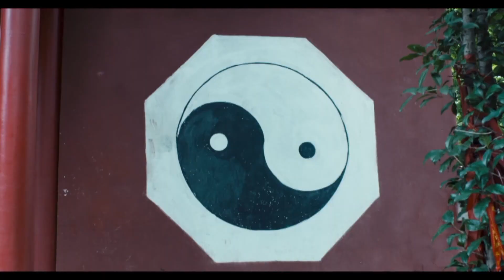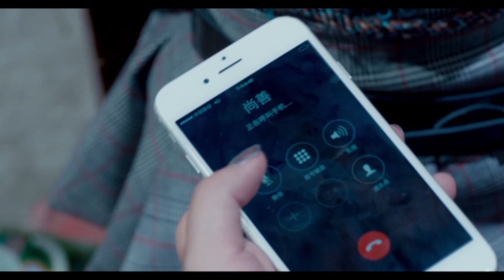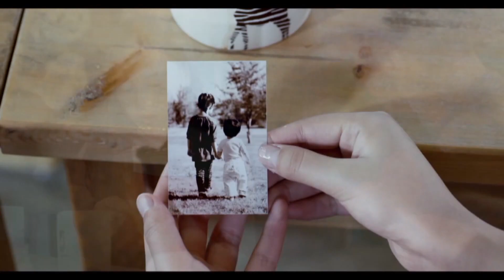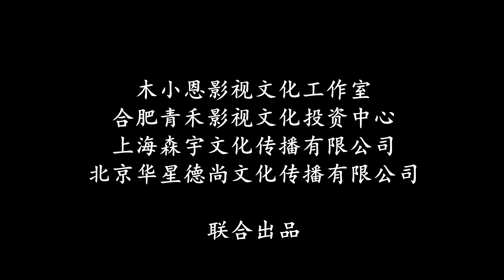【网络大电影】魔道JUSTICE AND DEVIL 未删减版 1080P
世间有道派与魔派，两派纷争，延续千年。其因在于：两派所争，乃是人心善恶。道派掌善，魔派掌恶。然而，如今人们被贪念、诱惑、金钱蒙蔽了眼睛，为人本身的真、善、美在渐渐消逝，魔派势力日渐强大，一度想要吞噬整个道派。经过一场激烈的厮杀，道派受到重创，仅余一脉，奄奄一息。所剩无几的弟子全力以赴，决心与魔派最后一次较量。结局却是掌门玄风内力几乎全失，大师兄尚真命垂一线，不知所踪，留下一向默默无闻的二师弟尚善和小师妹尚美。 一心钻研道学的尚善经历了此次风波，深刻的明白了修道不仅仅为了自身的修身养性，更应该挽救苍生，将道法传播。他决定为大师兄报仇，在从师父哪里得知了最后挽救道派的方法后，不惜一切开始与魔派斗争。在这一过程中，未经世事的师妹不幸被魔派魔主蛊惑，但最终觉醒。而大师兄也并未身亡，而是混在在魔派中，假装为魔主效力，伺机重振道门……